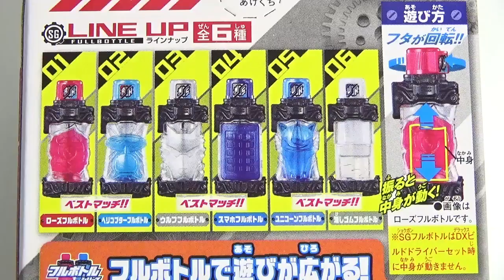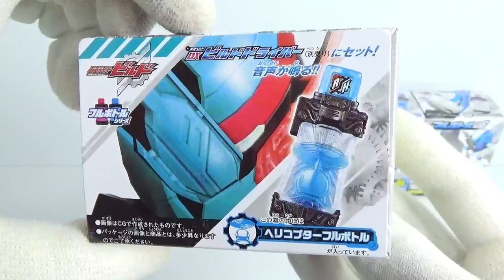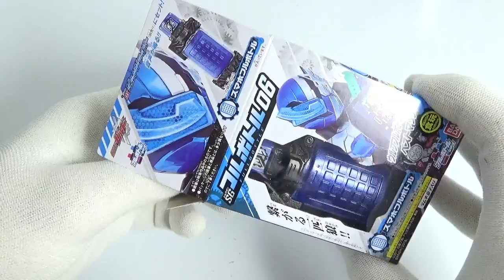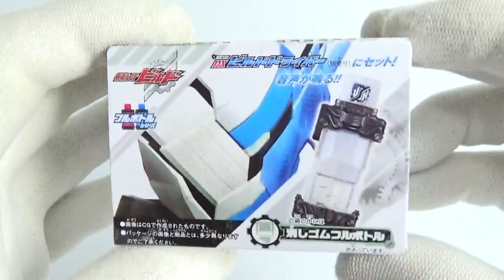SGフルボトル06 全６種 開封 音声確認 Kamen Rider Build full bottle ローズ ヘリコプター ウルフ スマホ ユニコーン 消しゴム 仮面ライダービルド 食玩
フィギュアは全部で6種
１個４００円（税抜き）

1　ローズフルボトル
2．ヘリコプターフルボトル
3．ウルフフルボトル
4．スマホフルボトル
5．ユニコーンフルボトル
6．消しゴムフルボトル

　・のりものこれくしょん５
　・プリパラ　プリチケコレクショングミVol17
　・チョコエッグ　スプラトゥーン２
　・創動 仮面ライダービルド BUILD６
　・ドラゴンボール超戦士シールウエハースＺ悟空ＶＳジレン
　・ＣＯＮＶＥＲＧＥ　ＵＬＴＲＡＭＡＮ
　・ソフビヒーロールパンレンジャーＶＳパトレンジャー
　・FW GUNDAM CONVERGE EX21フルアーマーＺＺガンダム
　・おそ松さんイタズラ落書きブロマイド